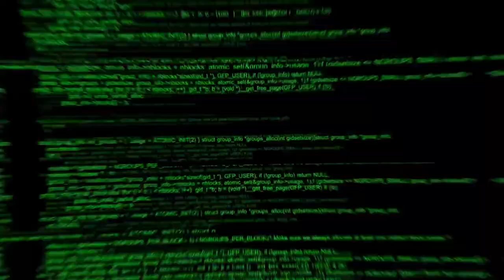Jhonny Blade Wallpaper desenho no tablet Samsung Tab S6 Lite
Jhonny Blade Wallpaper - desenho feito no tablet Samsung Tab S6 Lite com a s pen, aplicativo usado foi o Ibis Paint a imagem original esta no meu discord espero que goste :)

🔥🔥 INDICAÇÕES 🔥🔥